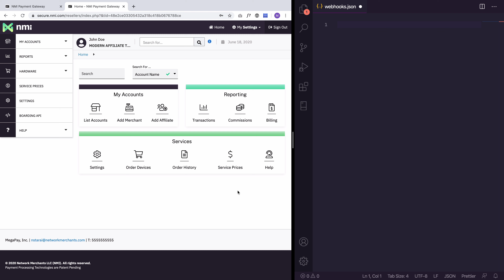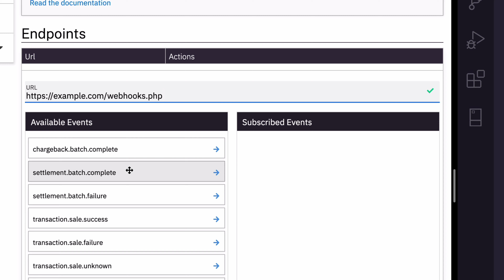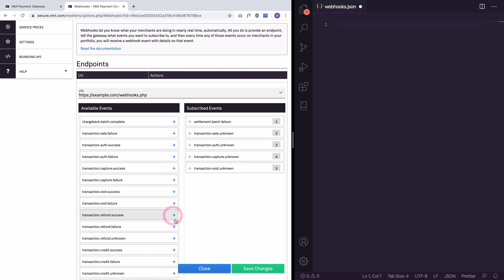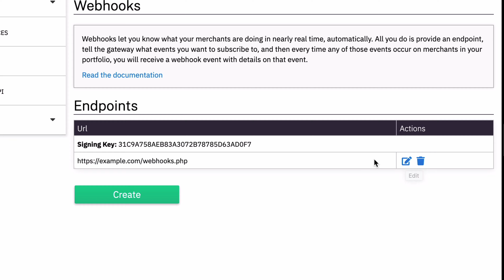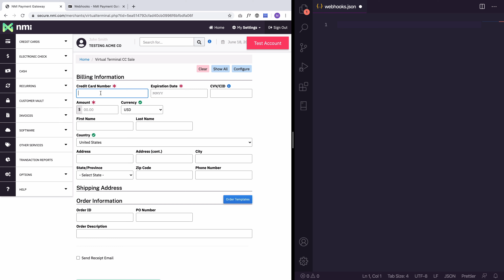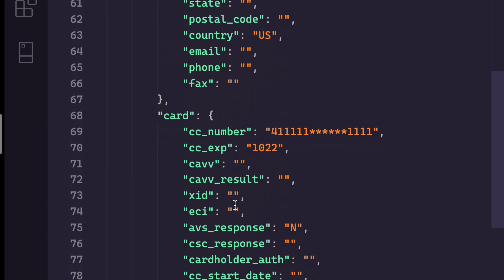Affiliate Webhooks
Get real-time notifications for things your merchants are doing with webhooks.